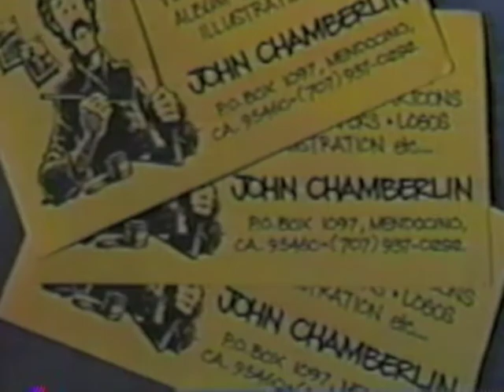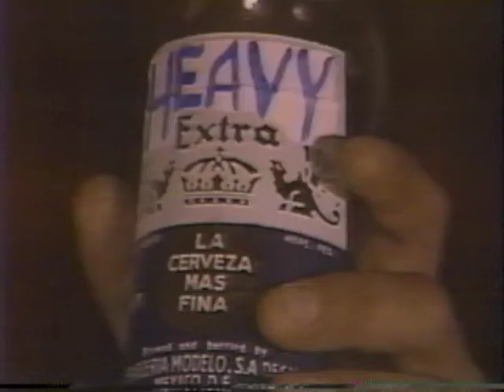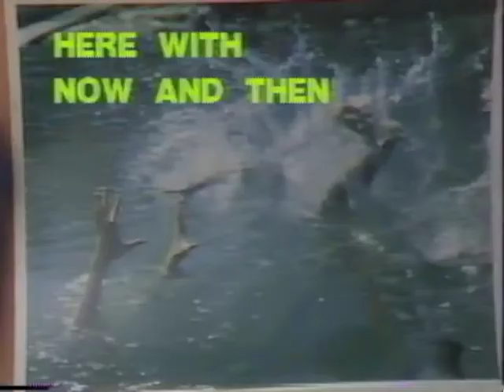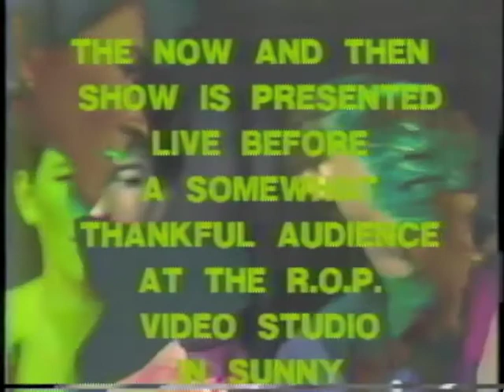The Now and Then Show #13 from November 17, 1986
The 13th Now & Then Show, themed the “Thanksgiving Show” was produced in Mendocino, CA on November 17 and aired on November 20, 1986. This 13th show starred Odd Bob Avery with co-host, Kelly Sanger. The music was provided by the Now & Then Orchestra featuring the sounds of returning N&T Orchestra leader Lewis Demetri, legendary bassist Louie 'The Rock' Callas, guitarist Stephen Tholberg and consummate musician John Bush. The featured guests included: Dan Older, Dennis Cronyn and Chris Byrne. The special guest musician was producer/singer/songwriter Philo Hayward. Robert Levin and Blind Lemon Evans presented a movie review. Molly Moser and Kelley Sanger spoofed sports attire with their “Hot and Sizzlin' Sport Jockwear” report. Mike L Evans continued writing satirical advertisements for the breaks in the show and Mikey Rooney once again shared his off kilter and slightly esoteric point of view.